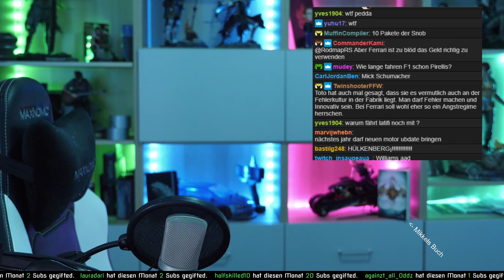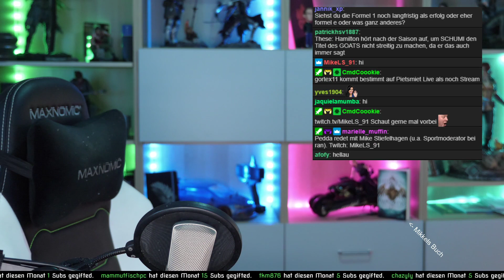F1-Talk Podcast zum Spanish GP mit Peter & Mike